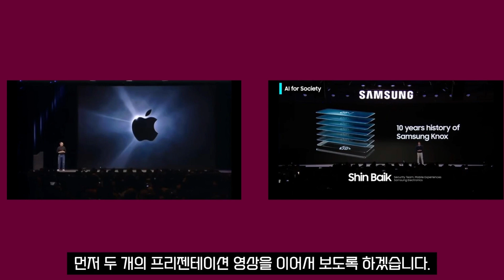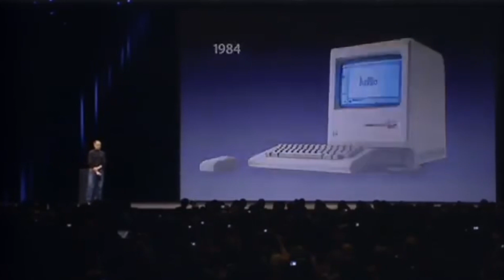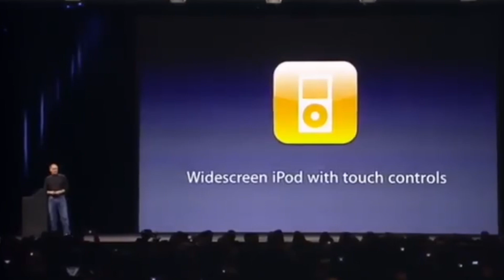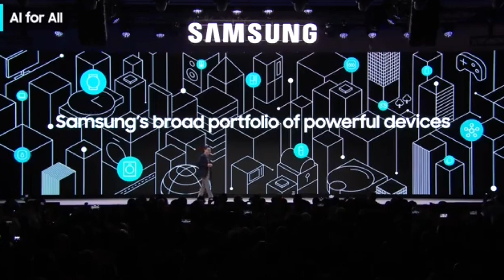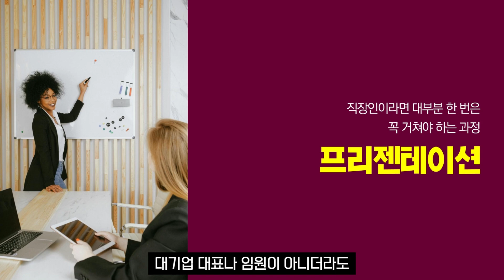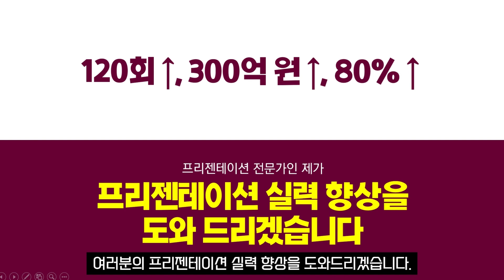연결회계 입문자를 위한 연결재무제표 | (실무에서 바로 활용하는) 종결! 프리젠테이션 | 취업·실무·창업 | 에어클래스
[(실무에서 바로 활용하는) 종결! 프리젠테이션] 더 보러가기 👀